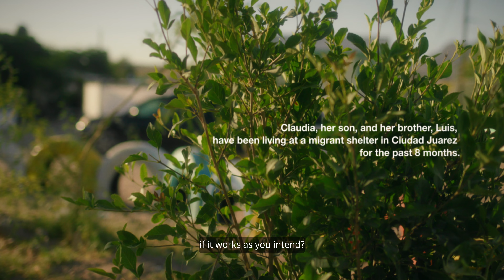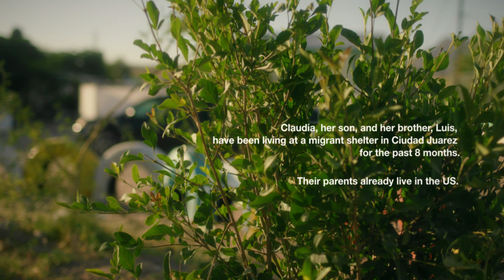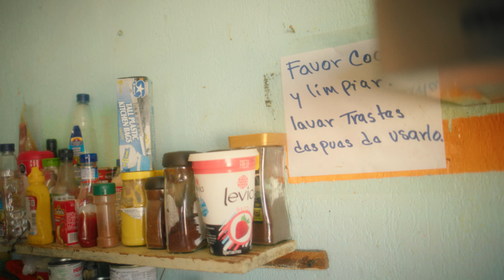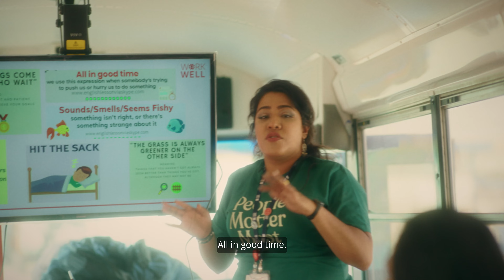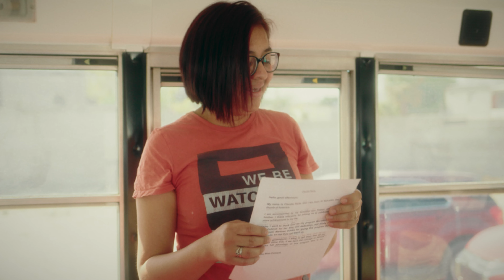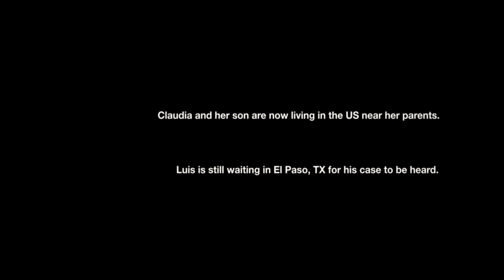Waiting/Hoping: A Preemptive Love Immigration Story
“Starting from scratch is very difficult. But I know that better things are coming.” – Claudia, an asylum seeker waiting in a shelter at the US- Mexico border

In 2021, an estimated 300,000 people requested asylum, but only 11,411 refugees were granted it

Eight months of waiting in limbo. Eight months of wondering if you’ll ever see your parents again. Eight months of worrying that you might never feel safe, especially extortion threats and violence forced you to quit the job you loved and leave. For Claudia, her son, and her brother Luis, this was their reality.